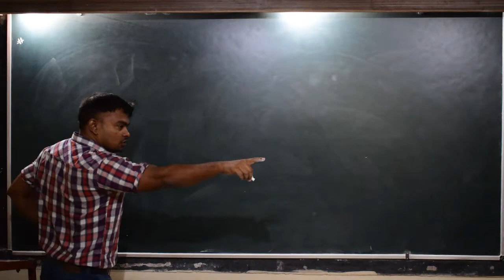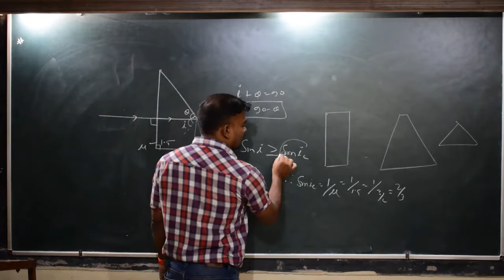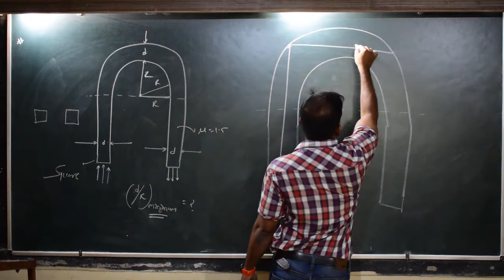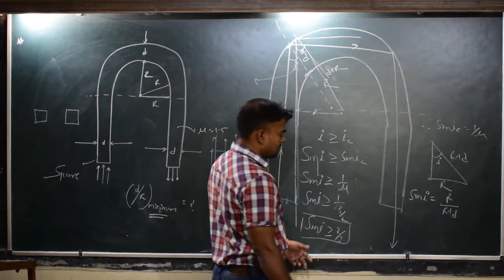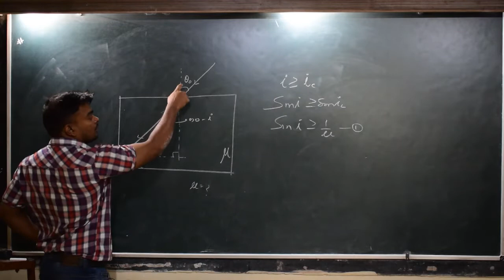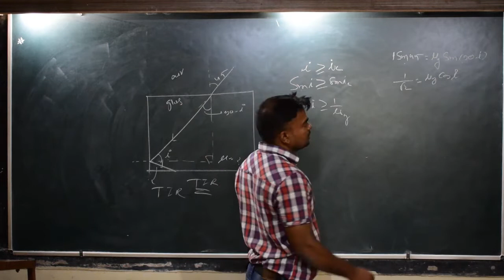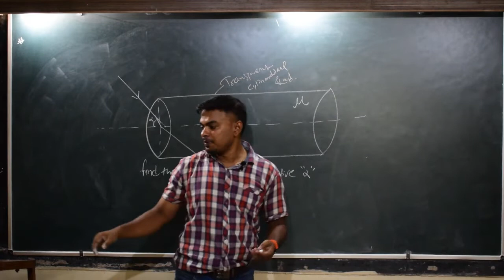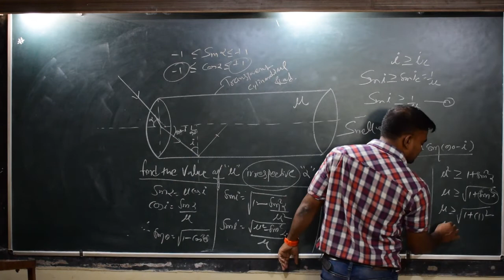REFRACTION-CRITICAL ANGLE & TOTAL INTERNAL REFLECTION (PART-12)